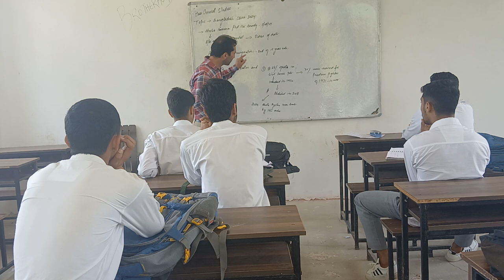Bangladesh crises 2024